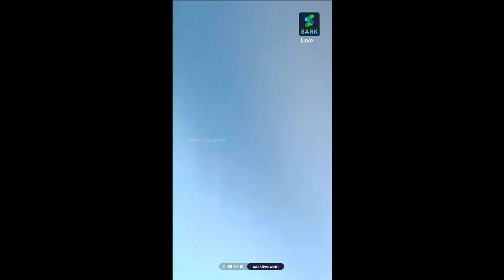വിമാനാപകടത്തിനു തൊട്ടുമുന്‍പുള്ള നിമിഷങ്ങള്‍ ഇന്ത്യക്കാരനായ യാത്രക്കാരന്‍ പകര്‍ത്തിയ ദൃശ്യങ്ങള്‍